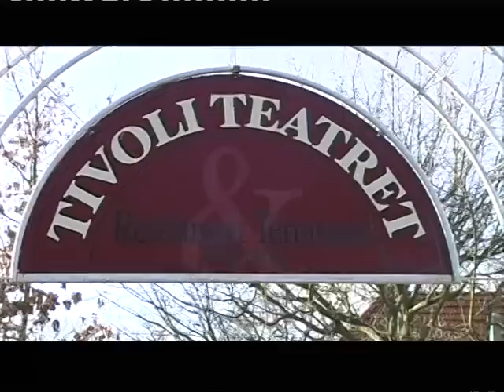Tre små mænd Tivoli teatret i Århus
Anders Bircow, Thomas Mørk og Asger Reher  er med i "Tre små mænd" i Tivoli Teatret  forestillingen er krydret med de musikalske verdens artister, duoen Alain & Martyn Chabry. Showet bindes sammen musikalsk med kapelmester Søren Sebber Larsen og hans trio. Forestillingen kan ses frem til den 12 juni. TV3 Østjylland var en flue på væggen da de tre små mænd fik en snak i omklædningslokalerne.